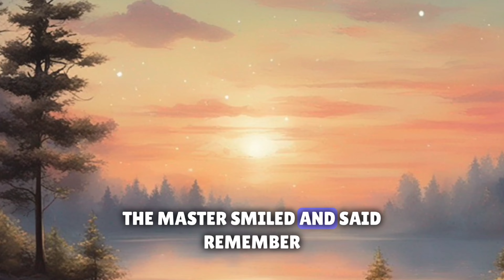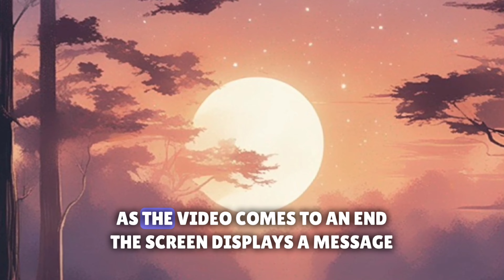How to Deal with Anxiety - A Zen Story 🌿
• 🌟 Ready to embark on an incredible journey to conquer anxiety and discover inner peace? Join us now!
• 🤔 Meet Akira, a young merchant plagued by worries. Watch his remarkable transformation unfold.
• 🍂 Uncover the ancient Zen tale of a leaf on a winding river - it holds the secret to tranquility.
• 🙋‍♂️ How do YOU deal with anxiety? Share your experiences and tips in the comments below!
• 🧘‍♂️ Dive into the world of mindfulness and meditation, just like Akira did. Learn how it can change your life.
• 🌼 Have you already experienced positive changes through Zen teachings? Share your inspiring stories with us!
• 🌟 Remember, the key to inner peace is within YOU. Start your journey toward serenity today.

Let's create a vibrant and supportive community in the comments section, where we exchange our insights and wisdom on anxiety, mindfulness, and the pursuit of inner peace. Your journey begins here! 🚀